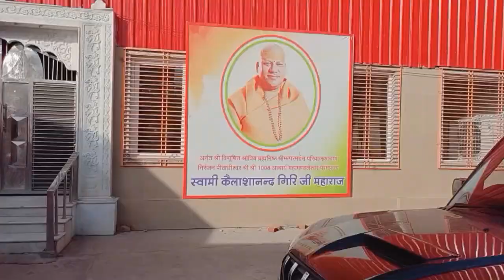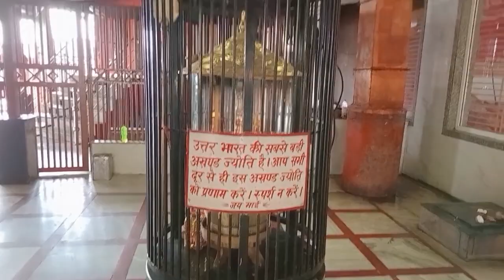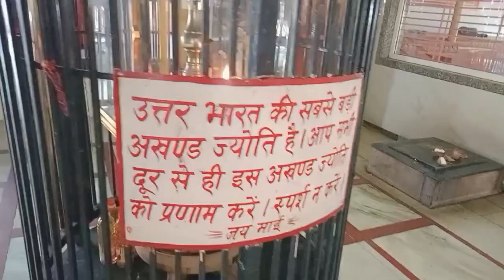Dakshin Kali Mandir || दक्षिण काली मंदिर हरिद्वार ||Sahil Punjabi vlogs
दक्षिण काली मंदिर
जानिए प्रसिद्ध मंदिर से संबंधित सम्पूर्ण जानकारी
हरिद्वार में काली मंदिर की दिशा में गंगा दक्षिण की तरफ बहती है. इसलिए इस मंदिर को दक्षिण काली मंदिर कहते है. मान्यता है कि इस धाम की स्थापना का आदेश मां ने स्वयं अपने भक्त को दिया था. जिसके बाद एक सौ आठ नरमुंडों के ऊपर इस मंदिर की स्थापना हुई. कहते है कि मां के इस सिद्धपीठ की महिमा कोलकाता के दक्षिणेश्वर काली मंदिर से कम नहीं है. गंगा की पावन धारा में बना एक ऐसा जागृत धाम, जहां गंगा दक्षिण वाहिनी होती है।